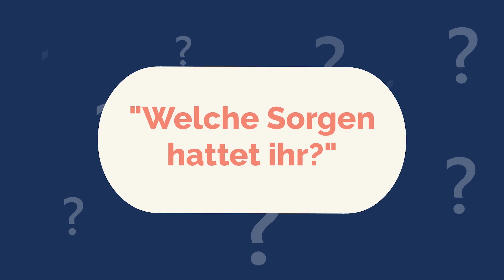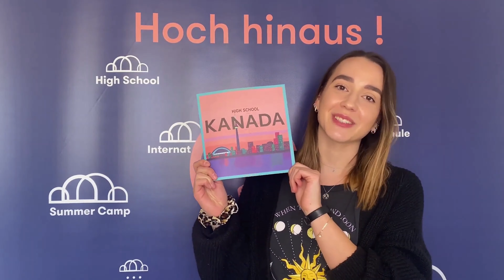Q&A MIT MEINER HOSTMOM // 10 Fragen an meine Gastmutter ✅ Schüleraustausch Kanada 2021 🇨🇦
Uns von Kulturwerke Deutschland ist es sehr wichtig, jedem unserer Teilnehmer eine tolle Zeit während dem Auslandsaufenthalt zu ermöglichen. Dazu zählt natürlich auch, eine passende Gastfamilie zu finden. In diesem Video seht ihr ein wundervolles Beispiel von einer tollen Beziehung zwischen der Austauschschülerin Hannah und ihrer Gastmutter Michelle. Hannah stellt Michelle 10 Fragen wie, beispielsweise der erste Eindruck von Hannah war, warum sie sich dazu entschlossen haben, Austauschschüler bei sich aufzunehmen und wie Hannahs Quarantäne Zeit für die Familie war. 🌏😍

Viel Spaß beim Anschauen wünscht euch,
Kulturwerke Deutschland

▶ 100 € Neukunden-RABATT für unsere YouTube Reise-Community! Spare jetzt bei Deinem spannenden Auslandsaufenthalt.

Kulturwerke Deutschland bietet Dir die Möglichkeit auf ein einzigartiges Auslandsjahr, spannende Schüleraustausch Programme an einer englischsprachigen High-School oder in einem Internat. Jährlich reisen mehrere tausend zufriedene Teilnehmer mit uns, Kulturwerke Deutschland Sprachreisen!

▶ Profitiere von mehr als 15 Jahren Erfahrung im Bereich Schüleraustausch und lassen dich KOSTENLOS von unserem kompetenten Kundenservice beraten. Telefonisch, per Email oder vor Ort in unserem Büro.